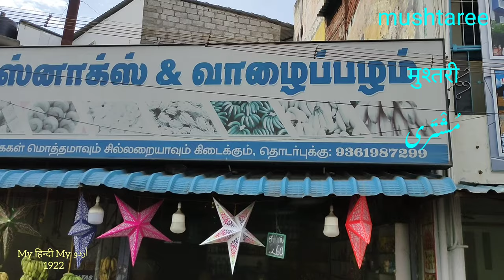Kerala Tamilnadu Vlog 37 | Muhammad | Rahmat | Musafaha | Mushtari | Fehrist | Muayyan | Shaikh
Urdu Dictionary 1922 | Kerala Tamilnadu Vlog 37 | Nagercoil | Muhammad | Rahmat | Musaafaha | Mushtari | Fehrist | Muayyan | Shaikh | Abroo | Mohammad | Mohammed | MHMU